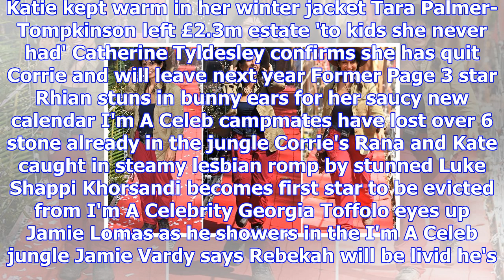Katie holmes sports a new hairdo and bizarre outfit as she steps out in new york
KATIE Holmes revealed a dramatic new look as she went out and about in New York today. The former Da...